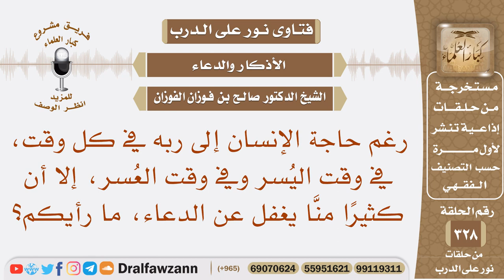رغم حاجة الإنسان إلى ربه في كل وقت، إلا أن كثيرا منا يغفل عن الدعاء، ما رأيكم؟ الشيخ صالح الفوزان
نص السؤال: رغم حاجة الإنسان إلى ربه في كل وقت، في وقت اليُسر وفي وقت العُسر، إلا أن كثيرًا منَّا يغفل عن الدعاء، ما رأيكم؟
السيرة الذاتية :
للاشتراك في قناة الشيخ صالح الفوزان

رئيس الفريق
لمشروع كبار العلماء